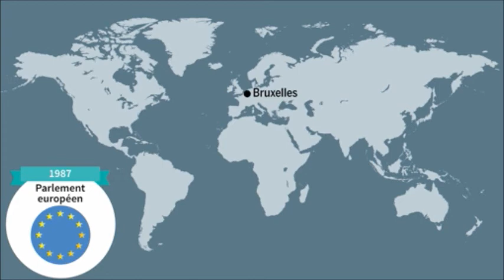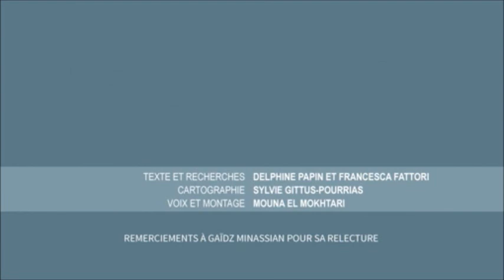CLG Lamure Génocide Arménien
3e CLG Lamure - HISTOIRE
Le Génocide arménien de 1915
Capsule vidéo utilisée dans le cadre de la ClasseInversée et de la réalisation d'un QCM en ligne